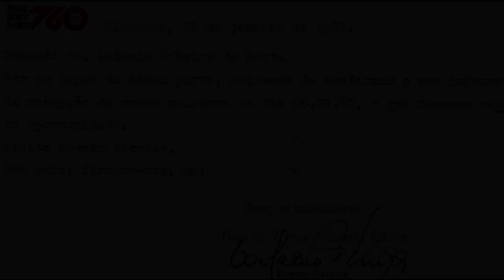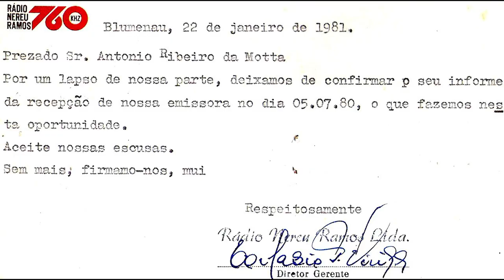Rádio Nereu Ramos 760 kHz - Blumenau SC - 2011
A Rádio Nereu Ramos de Blumenau entrou no ar em 1º de setembro de 1958, idealizada pelo empresário Evelásio Vieira, conhecido popularmente pelo apelido de Lazinho. A emissora foi a responsável direta pelos anos dourados do rádio no mercado local, pois contratou profissionais experientes, inaugurou o uso da unidade móvel nas transmissões
externas e desencadeou uma forte concorrência com as demais estações. O presente estudo recupera parte da história da Rádio Nereu, abordando aspectos relacionados a programas, profissionais, gestão administrativa, investimentos em tecnologia e causas comunitárias nas quais a emissora se envolveu. A pesquisa constata que o jornalismo comunitário é uma das principais marcas nas cinco décadas de existência da rádio. Tal condição projetou vários de seus colaboradores para a esfera pública.